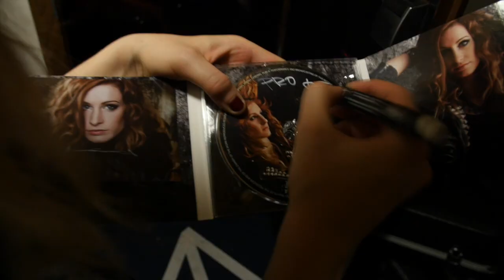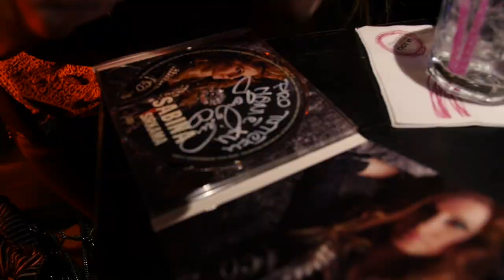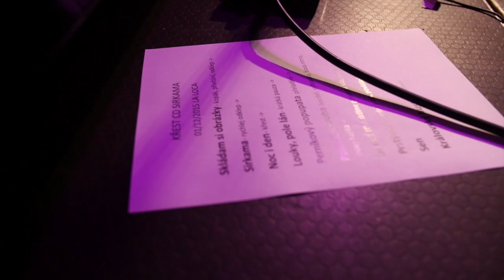Sabina Křováková - Křest CD "Sirkama" - oficiální aftermovie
Křest CD "Sirkama" - oficiální aftermovie
01/12/2015 La Loca (Praha 2)
Režie by Molliy